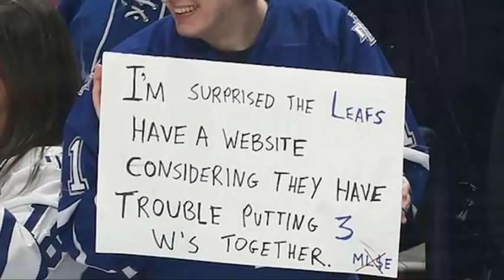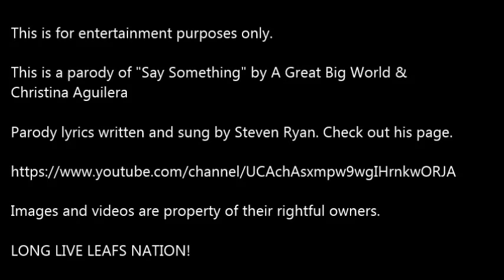Do Something - A Maple Leafs Parody Song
This is a parody of "Say Something" by A Great Big World & Christina Aguilera

Parody lyrics written and sung by Steven Ryan. Check out his page.

LONG LIVE LEAFS NATION!